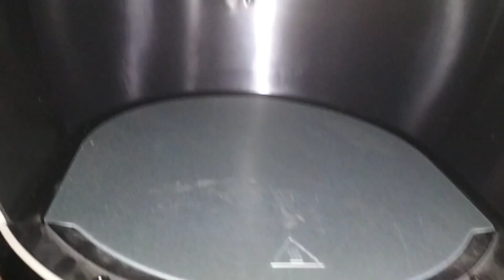KTA Air Fryer New Model #2023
Without oil Fry Karein
chicken Brost fish potatoes.